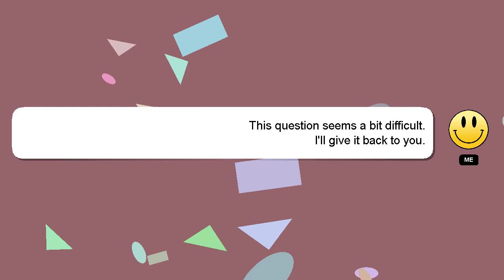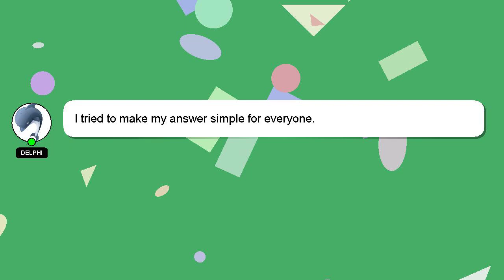How to know rythu bandhu status?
Let me give you a quick introduction about myself, Welcome, I'm Delphi. I am available to help you find solutions to your inquiries. - How to know rythu bandhu status?

*2 What we are experimenting :*